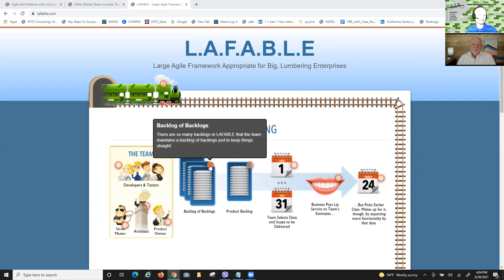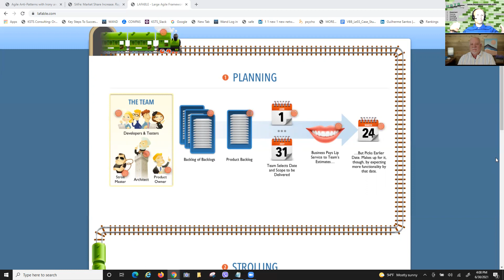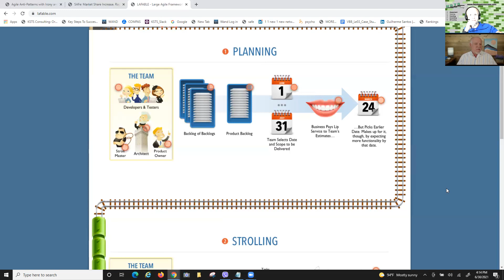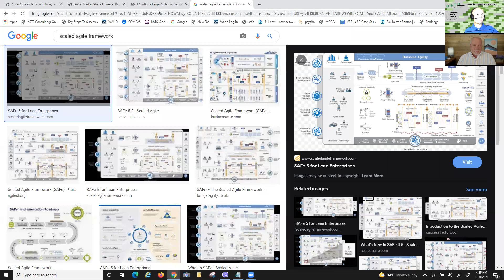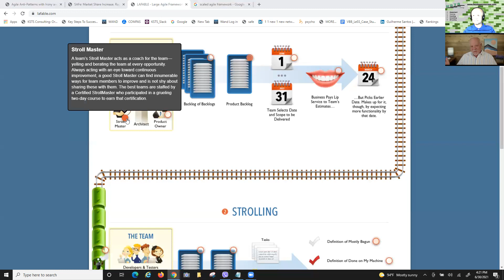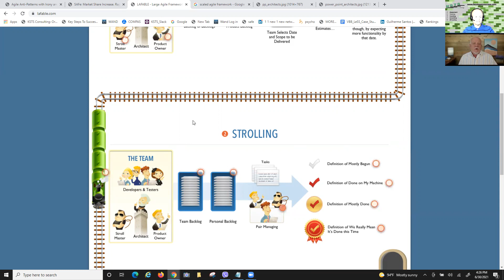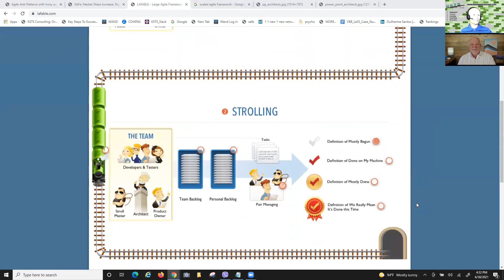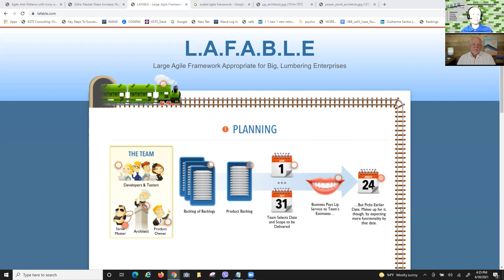Candid, Unscripted Conversation About SAFe, with Mike Cohn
I (Gene here) had the pleasure of having a candid, unscripted conversation with Mike Cohn – one of the best known names and biggest contributors to what is known today as Agile and Scrum.  Mike openly shared some of his thinking that went into creating L.A.F.A.B.L.E. web page, a few years ago, where he described some of his sentiments about SAFe – in a funny and a bit sarcastic way.

-L.A.F.A.B.L.E: RUP-like, very process-intense framework
-“Jambalaya”: Many good ingredients all mixed together: Will they still taste good?
-Benefits of experimenting with SAFe: learning the hard way what NOT to do 😉
-Local Optimization: Backlog of backlogs/product backlog/team backlogs/personal backlogs (could mean that product definition is weak)
-“Stroll master” (ex-manager). “Pair managing”. “Ivory Towers” of Architects. Architects-Kings.
-Components vs. feature teams. Estimation.
-“Nailing before scaling”: don’t look for perfection on a small scale before you scale up. But DO pay attention to what has been already done/experimented/experienced